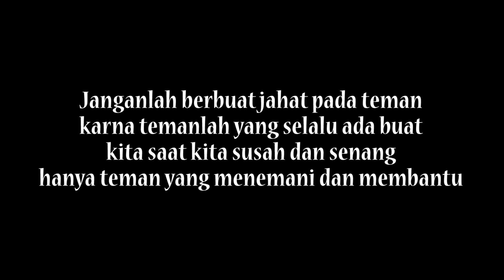Kenapa Berubah?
~Gaming
~Garing
~Crazy
~Fun
/CRAZY\
\ RAT / BYEEE BYEEE RAT!